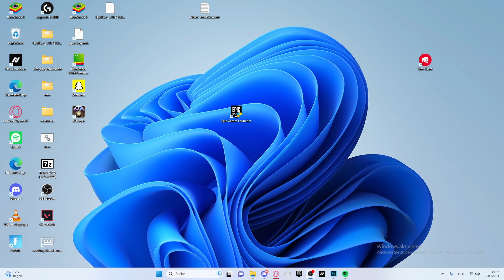EA FC 24 Sicherheitscode - nicht erhalten / funktioniert nicht? | Tutorial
Danke an jede finanzielle Unterstützung. Ihr helft mir dabei, weiter derartige Videos zu machen und mehr Menschen zu helfen. Besonders als Student sind meine finanziellen Möglichkeiten ziemlich knapp, weshalb ich für jede Unterstützung sehr dankbar bin.

ea fc 24,ea fc 24 ultimate team,ea fc 24 deutsch,ea sports fc 24,fifa 24,ea fc 24 perfekter start deutsch,web app tutorial,ea fc 24 ultimate edition,ea fc 24 trading tipps deutsch,ea fc 24 news,ea fc 24 perfekter start,ea fc 24 web app,ea fc 24 beta code tutorial,ea fc 24 kaufen,eafc 24 welche edition kaufen,ea fc 24 trading tipps,fc 24,diese fehler nicht machen,beginner tutorial ea fc 24,fifa 24 ultimate team,ea fc 24 karrieremodus -